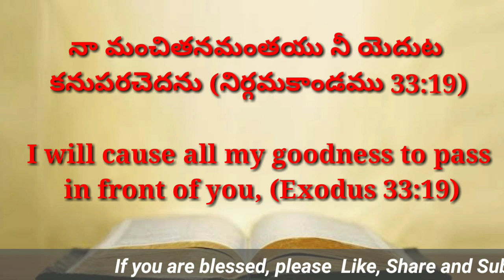Today's promise 20.11.2020 || Bible verse for me today || Showers Of Blessings